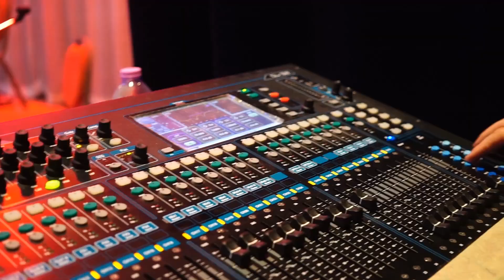les coulisses de l'hommage de défunt Tarek Hamouche ( making of )